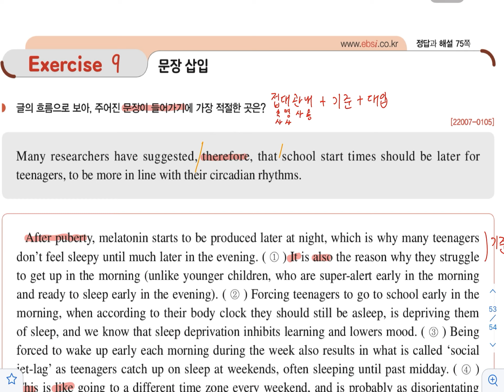문장넣기 / 2023학년도 수능특강 영어독해연습 109쪽 9번